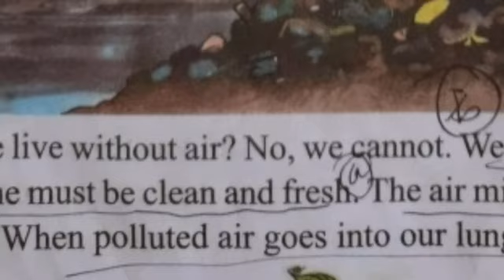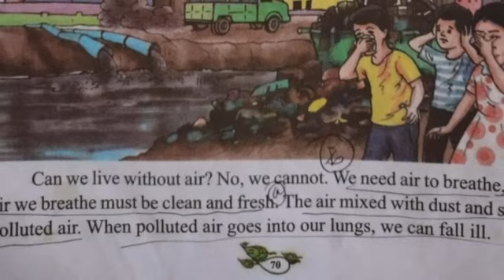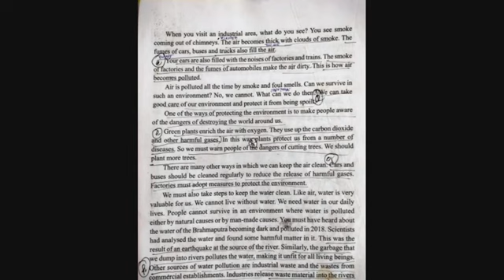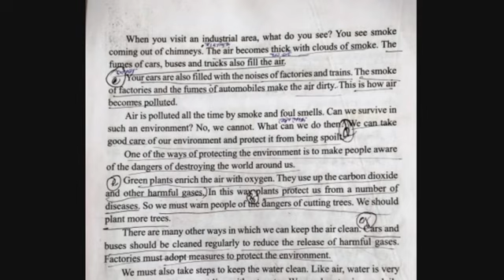Pollution Class 6 English in Assamese part 2 | Class 6 English chapter 6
Pollution" of class 6,  Part-2, subject- English, Lesson 6
Explanation in the Assamese language
NCERT Assam Textbook

The video is for the students(Assamese Medium) of class 6 of the schools of Assam.
The students will be benefitted from a particular topic by watching this video.

For better understanding, the topic, "Pollution" this video is important.

Subject-English
Lesson-6
Topic-Pollution
Teaching Level-EngTab by Abdul Mannan, M.A.(Eng), Provin(Hindi), B.Ed
CTET, Assam H. S. TET,  and Assam Higher Secondary TET qualified.

About the channel:
Hi Friends'
EngTab is an educational channel. The main aim of this channel is to provide helping hands to the students of various standards of the schools of Assam. Especially, for the students of all standards of Assamese medium schools in Assam. The students will be benefitted by watching the videos provided by the EngTab youtube channel. Thanks.